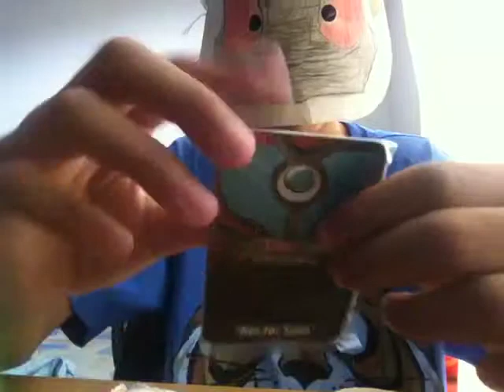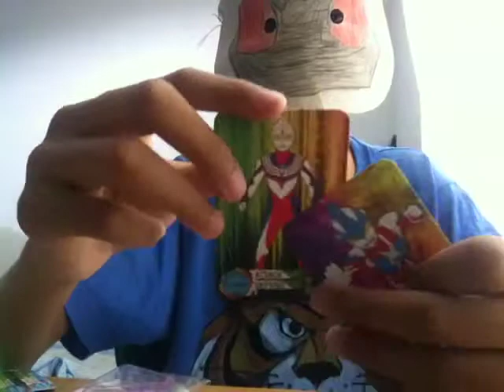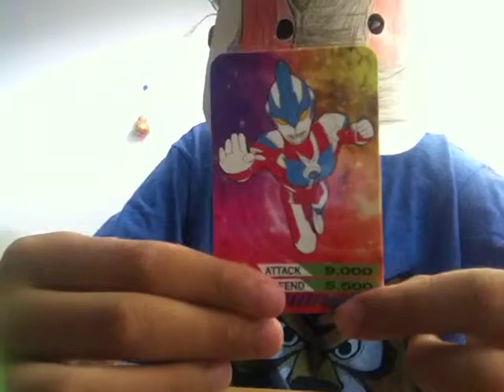Godziter Special Ep2:รีวิว มาร์ชเมโลว์กลิ่นองุ่นอุลตร้าเเมนกิงกะ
อีกคลิปเเล้วที่ผมพูดเร็วอย่าลืมกดLikeเเละติดตามด้วยนะครับ